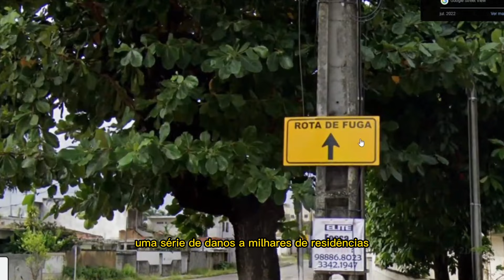O Afundamento do Bairro Pinheiro: Causas, Evacuação e Impacto na Comunidade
O afundamento do Bairro Pinheiro em Maceió foi causado pela extração de sal-gema pela empresa Braskem, o que resultou em rachaduras e afundamento do solo na região. Isso levou à evacuação de moradores e teve um impacto significativo na comunidade local. O assunto é de grande importância e tem sido objeto de discussões e ações judiciais.

0:10 Introdução
0:50 Inicio do problema
1:50 Especialistas e evacuação
3:00 Possível Solução
3:55 Indenizações e processos